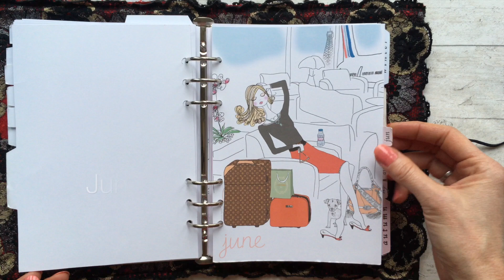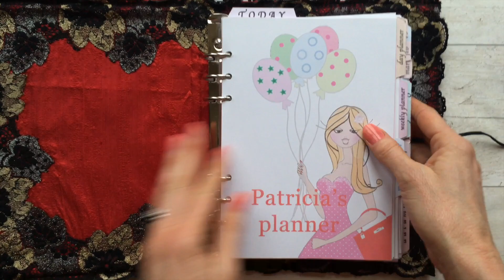My DIY planner flip through | Patricia Atelier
I have always used plain planner inserts from a shop, until I have created my own planner with printable inserts. I have made the cover and illustrated the inserts, added beautiful dividers and motivational quotes. Here is a little flip through video of the complete planner. In the next video, I will show you how to create the cover including the spacious 30mm, 6-ring mechanism.